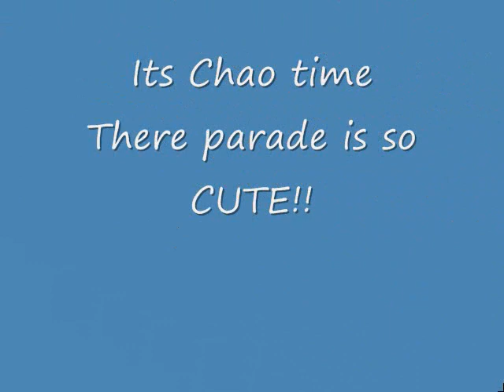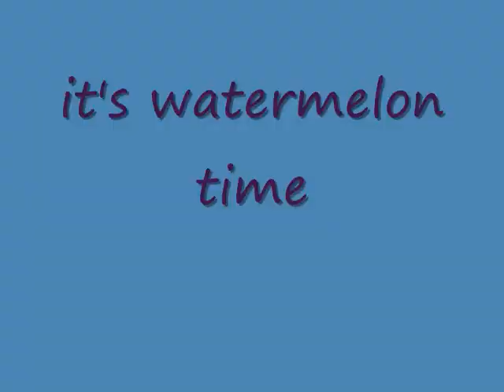cool stupid and down right sonic pics-super sonic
super sonic, mysterious right, not any more. this footige of super sonic and shadow unvile this mystery ending with a chao parade